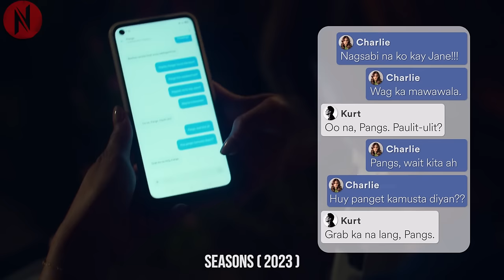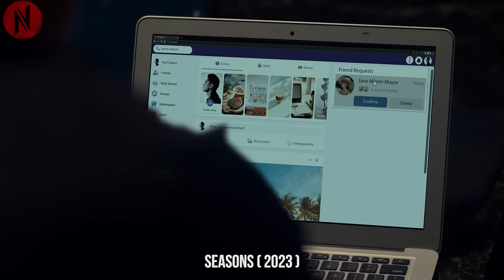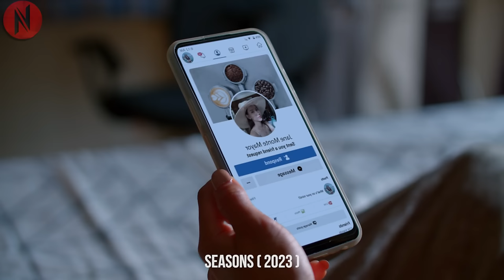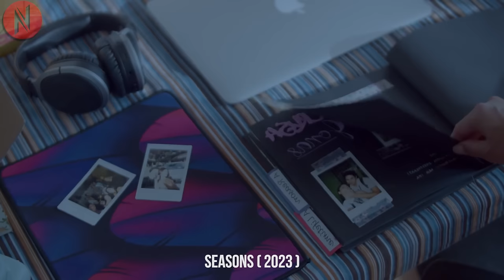Girl Finally Realizes Her Feelings For Best Friend Right After She Sets Him Up With Another Woman..